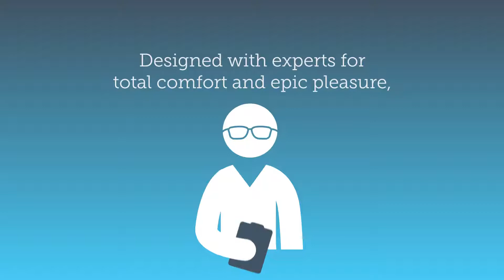We-Vibe Vector kopen bij